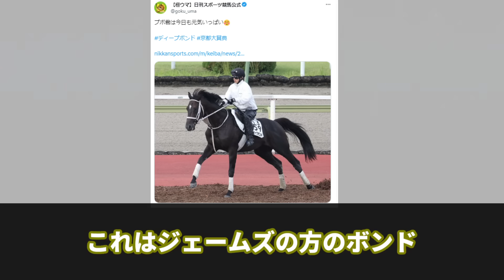【競馬の反応集】「ディープボンド、ここに来てまだまだ成長する」に対する視聴者の反応集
今回は「ディープボンド、ここに来てまだまだ成長する」に対する視聴者の反応集について紹介しました。

引用

大久保師「ボンドは今年になってトモが入ってきた」